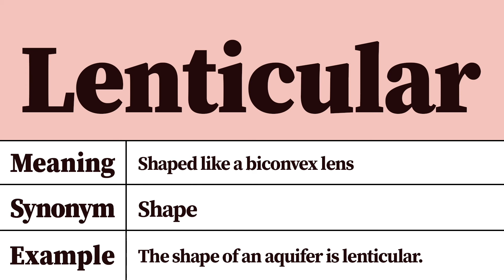Lenticular Meaning and Pronunciation